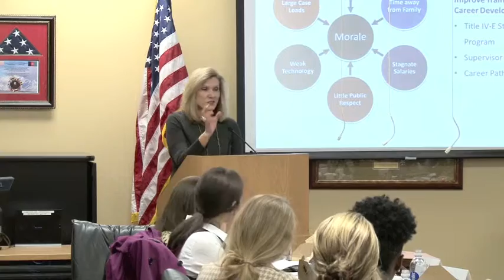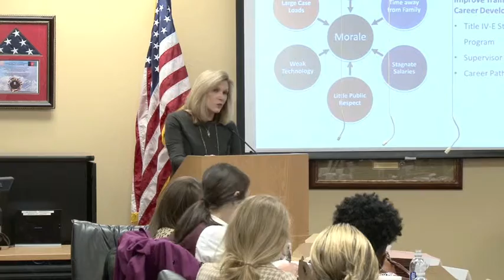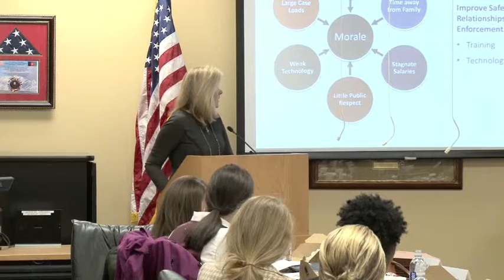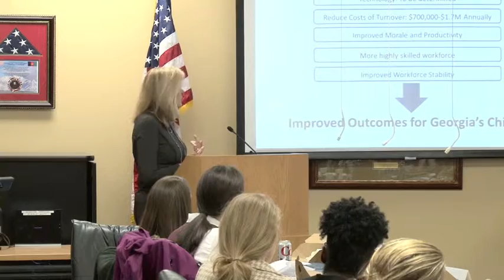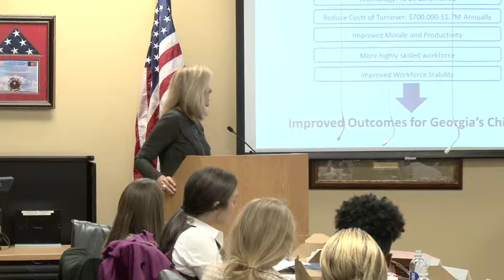Child Welfare Reform Council Meeting Six - Part 1 cont.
Part 1 - Donna Hyland